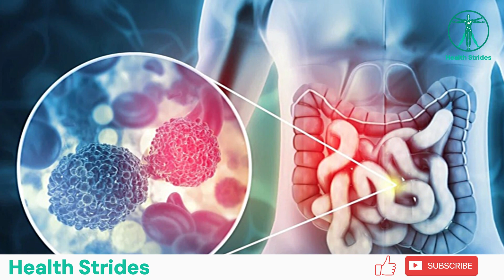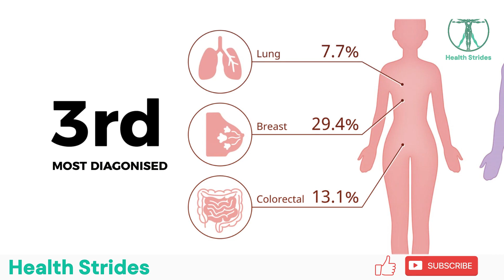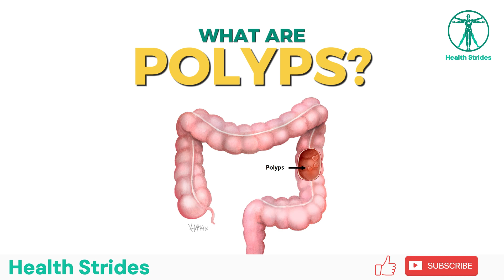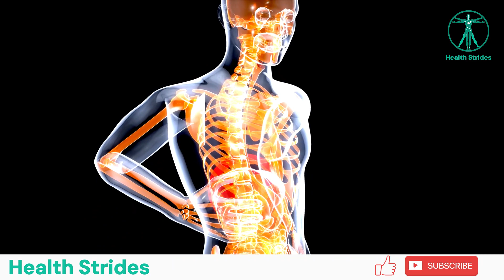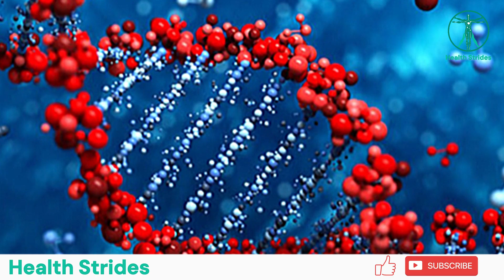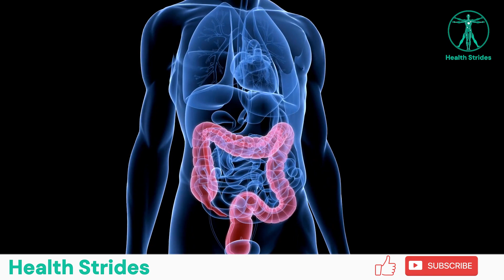Critical Colon Cancer Symptoms You Should NEVER Ignore | Adults 25+ Beware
Are you aware of the concerning rise in colon cancer cases? It's no longer just an issue for older adults; even younger individuals are increasingly at risk. But what's behind this trend, and how can you protect yourself?

In this video, we'll delve into the key factors driving the increase in colon cancer rates, from genetics to lifestyle choices and diet. Recognizing the symptoms and warning signs of colon cancer could truly be life-saving.

While genetics play a role, they're not the whole story. We'll uncover surprising lifestyle factors that could serve as your defense against colon cancer. Plus, we'll explore both traditional and alternative methods for prevention and early detection, including the importance of colonoscopies, especially for those over 45.

Do you know the red flags that indicate it's time to see a doctor? Being able to recognize symptoms could make all the difference in catching colon cancer early.

Discover how simple lifestyle changes can help shield you from this deadly disease. Your dietary habits and symptom awareness can be powerful tools in your defense.

Don't overlook this critical information. Your health is in your hands; stay informed and stay ahead of colon cancer.
⏰ 00:00 - Introduction
⏰ 01:18 - Why is Colon Cancer Hard to Detect?
⏰ 02:02 - What Are the Misconceptions About Colon Cancer?
⏰ 03:11 - How to Detect Colon Cancer Early?
⏰ 03:37 - What are intestinal polyps?
⏰ 04:10 - What are the Symptoms of Colon Cancer?
⏰ 05:31 - What Causes Colon Cancer?
⏰ 06:32 - How Do Lifestyle Choices Affect Gene Expressions?
⏰ 07:33 - Do Certain Foods Cause Cancer?
⏰ 08:29 - How to Prevent Colon Cancer?
⏰ 08:54 - Foods to Prevent Colon Cancer
⏰ 09:26 - Which Food is Highly Recommended to Prevent Colon Cancer?
⏰ 10:00 - Which Lifestyle Factors Prevent Colon Cancer?
⏰ 10:21 - Surprising Lifestyle Choice to Prevent Colon Cancer